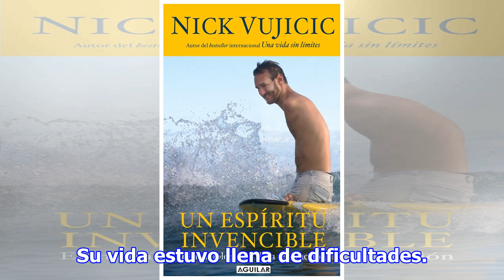Nick Vujicic – Superacion personal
Nick Vujicic  es un joven nacido en 1982, una auténtico ejemplo de superación personal, creador de Life Without Limbs, una organización para los físicamente discapacitados. Nació en Melbourne, Australia, sin extremidades, faltándole ambos brazos a nivel de los hombros, y con solo un pequeño pie con ...